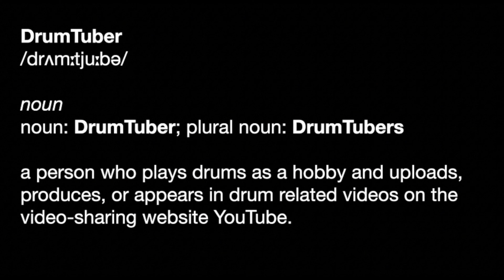Drum Tuber - Join Us! (Promo Video)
Drum Tuber - Join Us!

Do you consider yourself a Drum Tuber?  Do you want to join an exclusive online community with a private Facebook group with a WhatsApp group chat? To be part of it please click the link to the application form at drumtuber.com Check out this video to meet our members!

Here are our current members, be sure to check them out! 🤜🤛🥁📺

All copyrights belong to their original owners.

Drums:
PDP FS Series
Meshheads:
Drum-Tec Real Feel Series
Hardware:
Fame Hybrid Pro Trigger
DW 3000 Double Pedal
Promark 5A Rebound ActiveGrip Drumsticks
Headphones:
Shure SE215